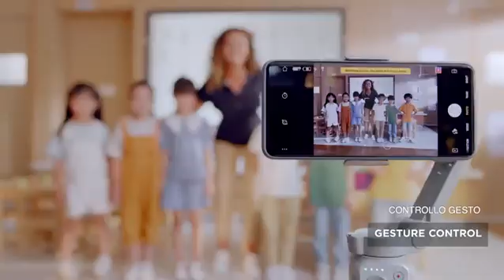DJI Stabilizzatore a 3 Assi per Smartphone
Se vuoi saperne di più su DJI Stabilizzatore a 3 Assi per Smartphone clicca

Questo video è tutto su DJI Stabilizzatore a 3 Assi per Smartphone ma cerca anche di coprire il seguente argomento:
-Gimbal e stabilizzatori portatili
-accessori per smartphone
-Stabilizzatore

Quindi vorresti saperne di più sul DJI Stabilizzatore a 3 Assi per Smartphone, l'ho fatto anch'io ed ecco il risultato.
 DJI Stabilizzatore a 3 Assi per Smartphone mi interessava, quindi ho fatto qualche ricerca e ho creato questo video su YouTube.
Segui i nostri video clip su DJI Stabilizzatore a 3 Assi per Smartphone e su vari altri argomenti simili
Se stavi cercando ulteriori informazioni su Gimbal e stabilizzatori portatili o accessori per smartphone questo video ti è stato di aiuto?
Forse vorresti commentare elencato di seguito e fammi capire cos'altro posso aiutarti o dettagli su DJI Stabilizzatore a 3 Assi per Smartphone.

DJI Stabilizzatore a 3 Assi per Smartphone DETAILS:
►DESIGN MAGNETICO A SGANCIO RAPIDO: La clip magnetica e il supporto per anello magnetico permettono di catturare video e foto senza sforzo ogni volta che ti sei ispirato. Collega ora il tuo smartphone a DJI OM 4, ottimo per creare video in movimento
►STABILIZZAZIONE A 3 ASSI: Non pubblicare mai più un video traballante. Il potente motore di DJI OM 4 mantiene il tuo smartphone stabile e le tue riprese saranno nitide e incredibilmente fluide
►MODALITÀ INTELLIGENT SHOOTING: DynamicZoom, CloneMe Pano, Controllo con Gesti, Modalità Spin, Slow Motion, 240° Pano, 3×3 Pano

Se avete intenzione di acquistare, si consiglia di controllare prima su amazon
È inoltre possibile leggere le recensioni dei clienti reali su amazon prima di acquistare
clicca qui per maggiori informazioni

Un altro modello di miglior Gimbal e stabilizzatori portatili si dovrebbe sapere :
Prova a confrontare con questo :